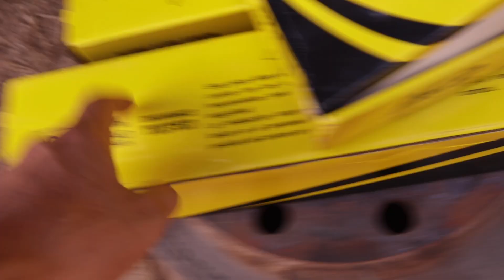😱Nos Reunimos todos los Uriarte para esta Importante Misión!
En este video aparecemos todos! hasta el chocolate, uriarte Trucking y todos!